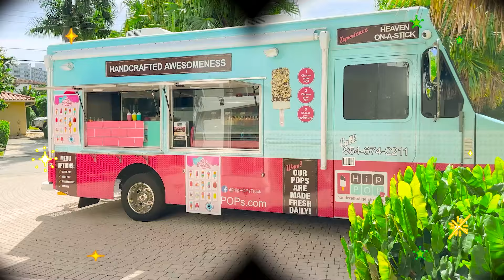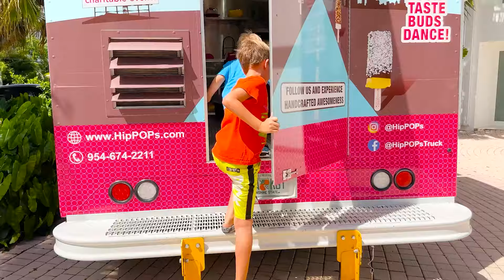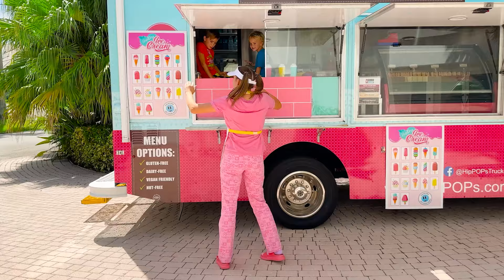Neue nützliche Geschichten für Kinder von Chris und Niki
00:00 Chris und Niki erkunden Mamas Eiswagen
04:52 Schokoladen- und Limonaden-Herausforderung für Kinder